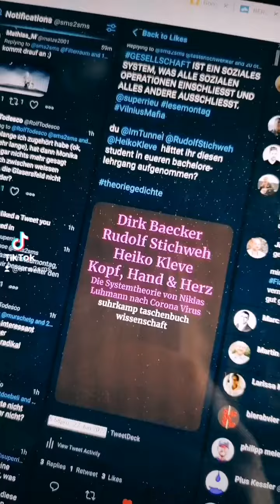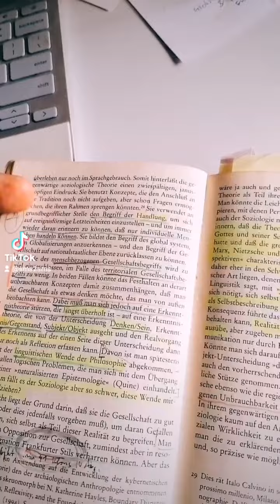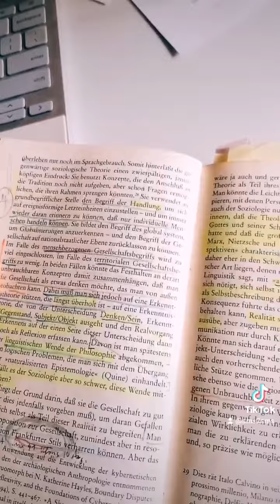NiklasLuhmann und immer wieder die frage nach dem menschen...